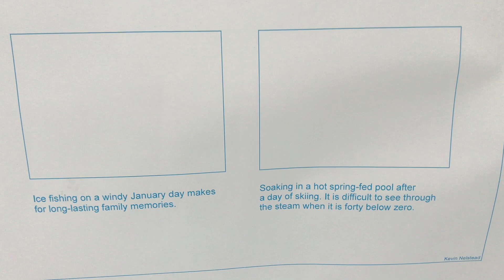Funniest Map I Have Ever Seen: Winter Map of Montana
This is the first map that made me laugh out loud - the Winter Map of Montana, in the Esri User Conference Map Gallery 2017.